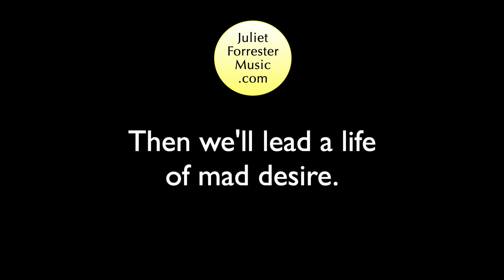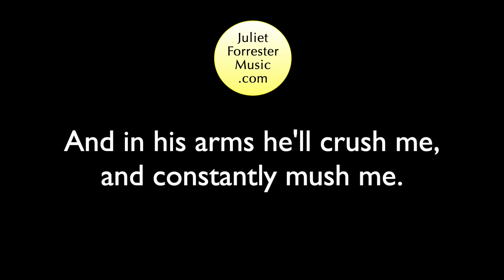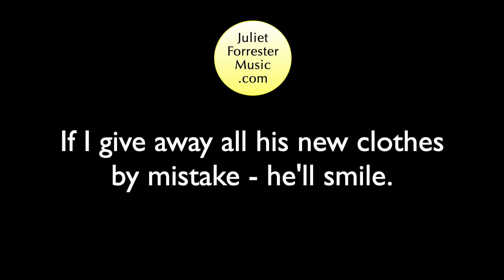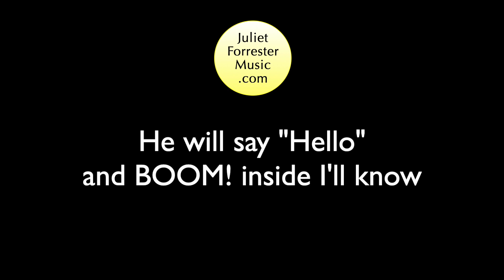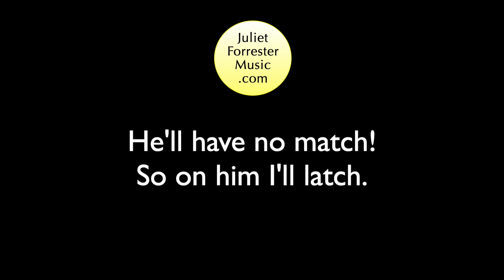Mr. Right ... from the musical, LOVE LIFE ... by Kurt Weill & Alan Jay Lerner ... Karaoke Piano